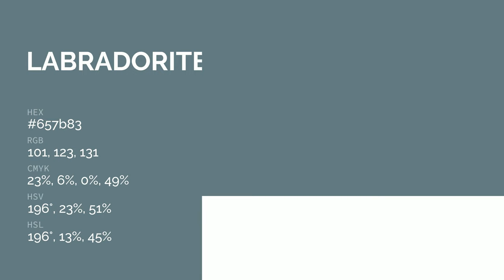Labradorite color 657b83 hex color - Blue color - Warm color 657b83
What color is Labradorite ? 657b83 hex color - Blue color - Warm color 657b83

Hex 657b83 Color Code is also known as Labradorite color.